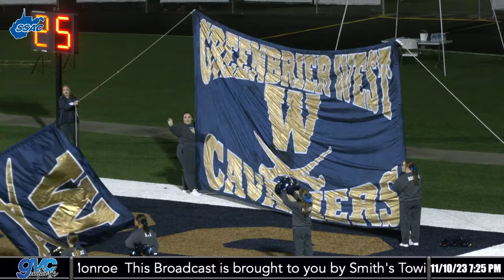#13 Wirt County at #4 Greenbrier West High School WVSSAC Football Playoffs 11/10/2023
Copyright Greenbrier Valley Channel 2023